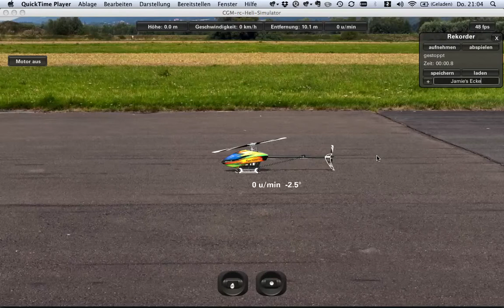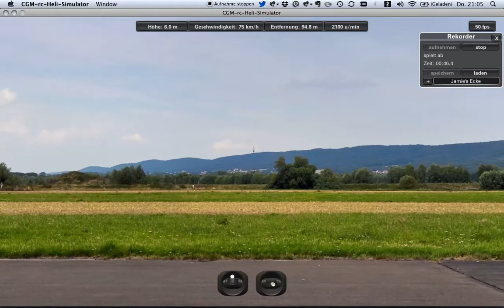"Jamies Ecke": Kleine 3D-Übung für RC-Helis mit Rückenvorwärtskurve, Rollflips, halbem Piroflip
Hier der im Video erwähnte Flug von Jamie, der Link geht direkt auf die richtige Stelle im Video mit besagter Ecke